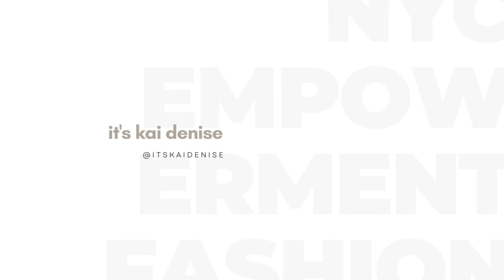Get Ready with Me Fenty Tint Stick, Anastasia Beverly Hills Dip Brow and Ask Me Anything Chat GPT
GRWM for Date Night in NYC as you get to know more about me.